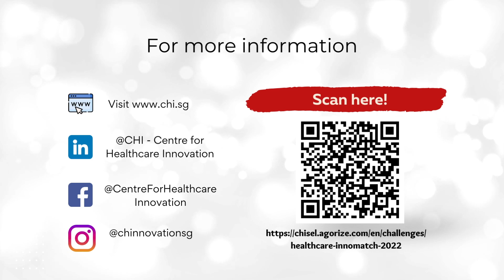Why You Should Join Healthcare InnoMatch 2022? Hear from Articares!